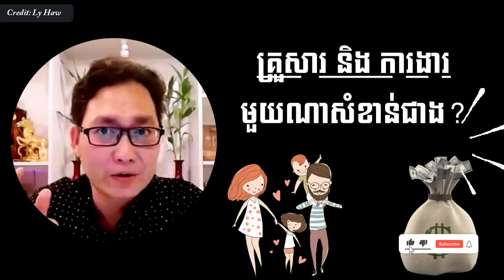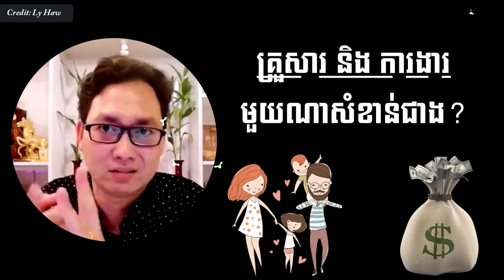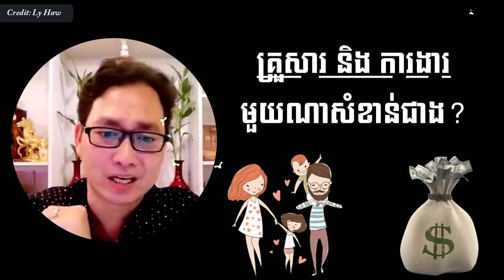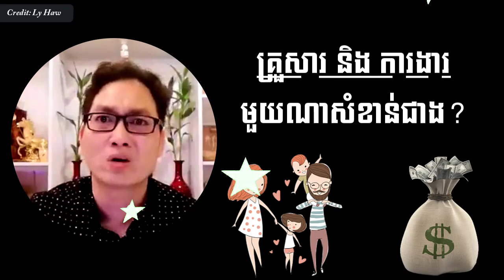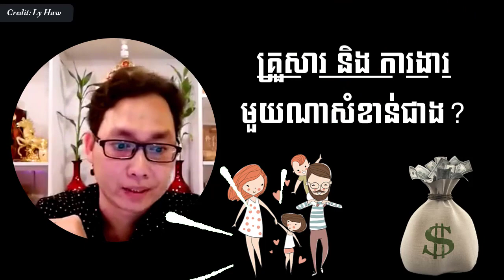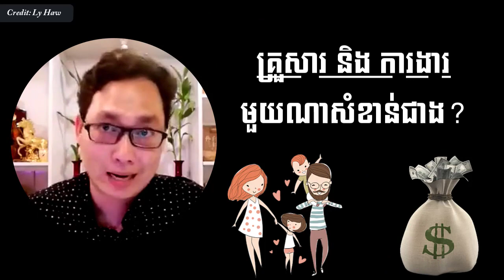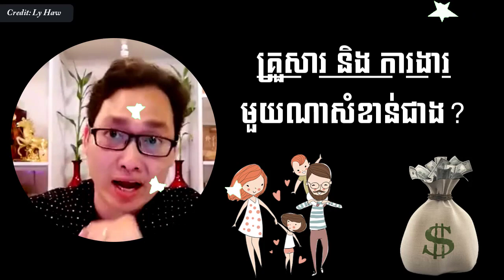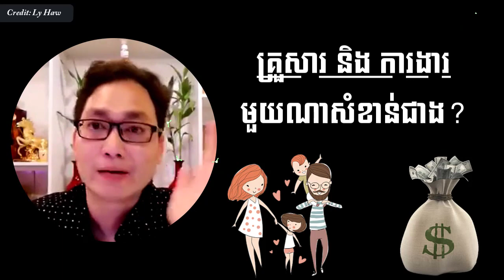Ly Haw - Family and Money which is importance? | គ្រួសារ និង ការងារ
In this video we want to show you about Ly Haw - Family and Money which is importance, គ្រួសារ និង ការងារ - Success Reveal

គ្រួសារ និងការងារ មួយណាសំខាន់ជាង?
Which is more important, family or work?

លោក លី ហាវ ស្ថាបនិកសាលា អាយឌាលី អន្តរជាតិ
Mr. Ly Haw - Founder & Chairman at Ideally International School

✮✮✮✮✮ Enjoy!

✡ ABOUT US ✡
.: Why We create SUCCESS REVEAL channel :.
1. To inspire, Motivate, create new entrepreneur
2. Share Business knowledge, Entrepreneurship, Success
3. Free Business Education Online